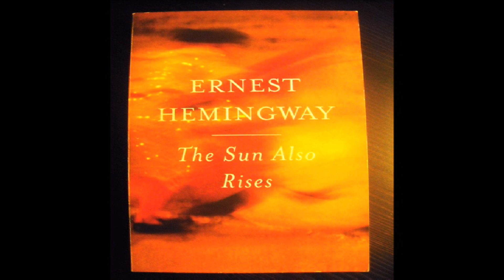Moriarty - 9/8/14 - Katt Williams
Moriarty - 9/8/14

Katt Williams
Written by Juan Nicolon
Announcer - Juan Nicolon
Katt Williams - James III

Moriarty is a house sketch comedy team performing monthly on Maude Night at The Upright Citizens Brigade Theater in New York.

Follow Moriarty!